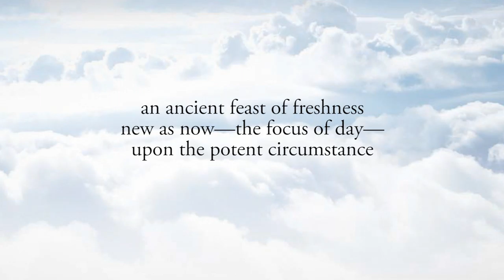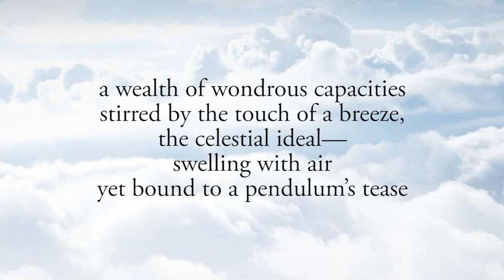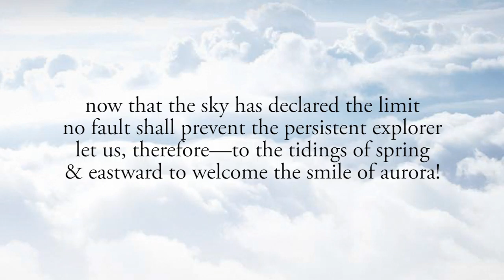The Play 03: ACT 1 - Heaven - Air